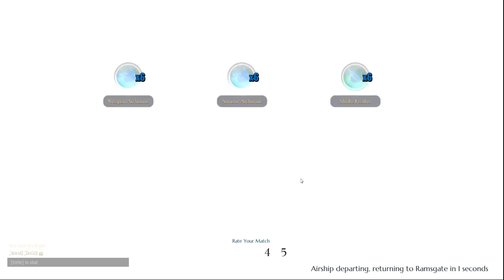Dauntless Open Beta: Episode 7.